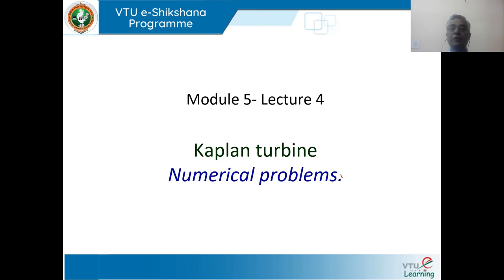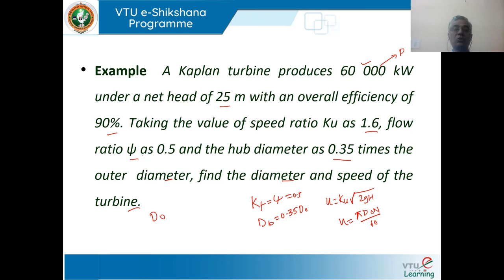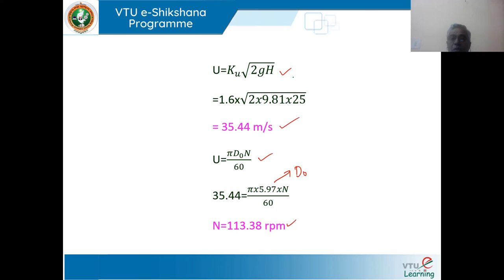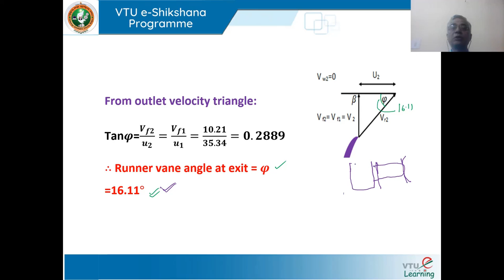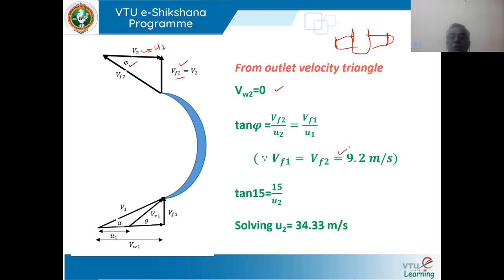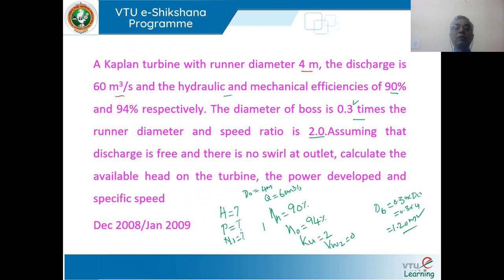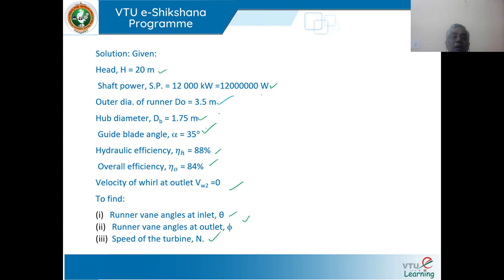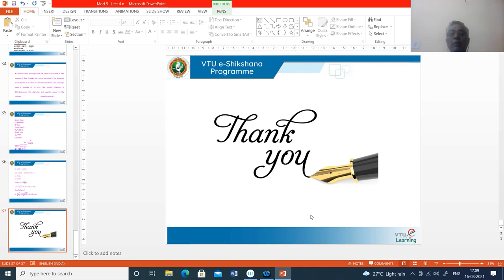Module 5 Lecture 4